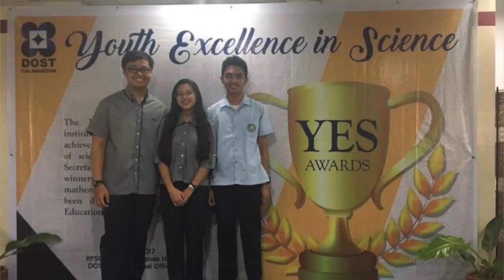Caritas Bosconian Ako! (Amiel)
Amiel Christian Montilla is one of the student pioneers of CDBS Senior High School. He is currently taking up Environmental Science at the Ateneo De Manila University. "Transferring to CDBS was one of the greatest leaps I have taken in my life. Don Bosco's preventive system paired with the Japanese culture is what makes CDBS unique."

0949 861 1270 or 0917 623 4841